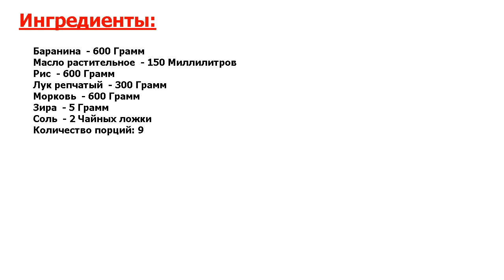★ВЫ БУДЕТЕ ДЕЛАТЬ ЭТО БЛЮДО КАЖДЫЙ ДЕНЬ!!!★ ХОРЕЗМСКИЙ ПЛОВ ★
★Лучший рецепт● Хорезм - город в Узбекистане и такой плов готовят преимущественно в этой провинции Узбекистана● Этот вариант приготовления плова наиболее близок к знакомому многим рецепту● Заходите и смотрите рецепт!